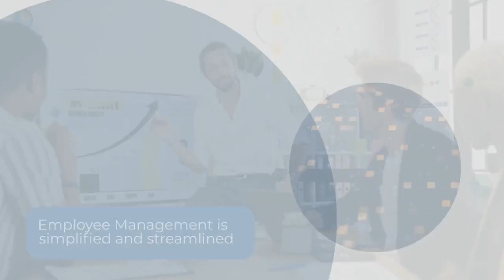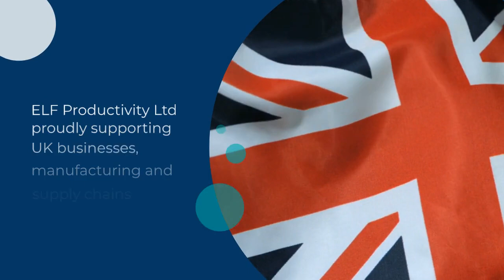Ceequel® Time and Attendance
📌 Streamline and simplify all your management processes with Ceequel® Time and Attendance